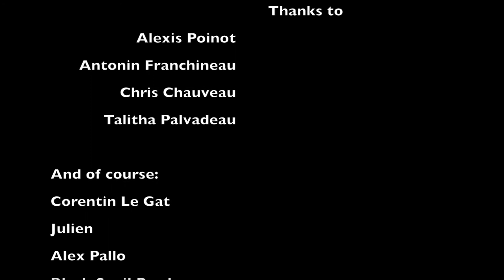The Chosen One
A (dumb?) short film inspired by Evil Dead and Highlander.

Réalisé par Thomas Frappier

Avec:
Thomas Frappier
Richard Boidron
Suzanne Bourdin

Voix:
Denis Cagnolo
Romane Petre

Bruitages et montage:
Thomas Frappier

Maquilleur et assistant réal:
Alexis Poinot

Cadreur:
Antonin Franchineau

Régisseuse:
Talitha Palvadeau

Assistants lumière:
Chris Chauveau
Julien Mingot

Le presque preneur de son:
Corentin Le Gat

Images détournées d'un tournage datant de septembre 2016

Alex Pallo - photographe professionnel
Black Snail Prod
pour le prêt de matériel à l'époque :)

I am Zero.
Zero is the best.
You can't kill Zero.

Do you wanna be my friend?